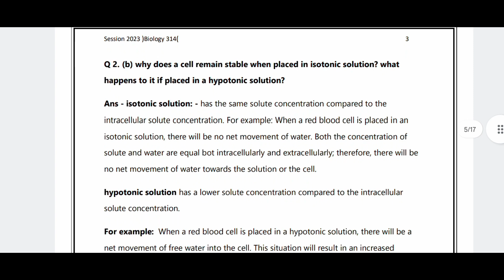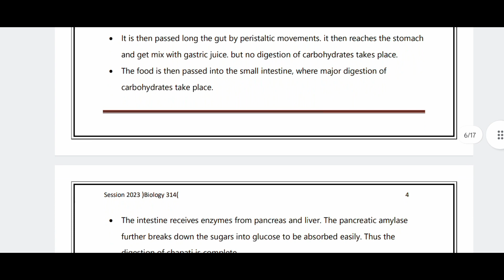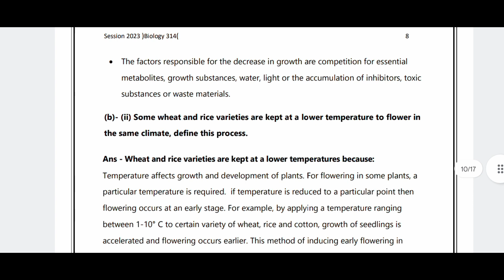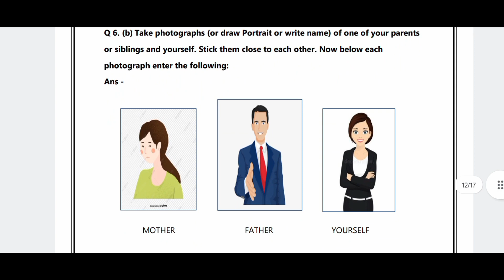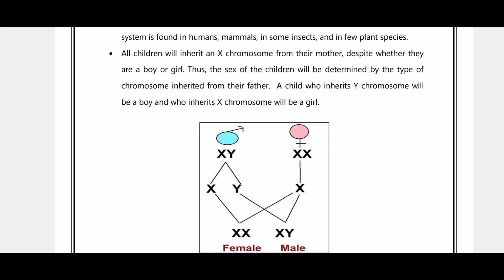Nios Class 12th Biology (314) | Solved TMA | English Medium 2023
Nios Class 12th Biology (314) English Medium  Solved TMA 2023

For Buying TMA And Practicals Or Any Problem.

Biology (314) Hin Medium TMA :-

Free Practical Link :-

Class 12th TMA :-

4 SUBJECTS TMA BUYER PRICE @100Rs
5 SUBJECT TMA BUYER PRICE @120Rs🎊 LIMITED PERIOD OFFER ⚠️

4 SUBJECT PRACTICAL BUYER PRICE @320RS

5 SUBJECT PRACTICAL BUYER PRICE @400RS

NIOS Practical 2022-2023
All NIOS TMA And Practicals 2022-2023
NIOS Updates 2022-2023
NIOS PRACTICAL 2023
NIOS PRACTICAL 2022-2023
NIOS 10TH HOME 216 SCIENCE SOLVED PRACTICAL
Nios 10th (216 Home Science ) Practical

Nios Practical Front Page | How to make Nios Practical Front Page | Nios Practical | Nios Practical April 2023 Nios Practical Problems | Nios Practical upload kaise kare | Nios Practical kitne marks ka hota hai | Nios Practical 2023 | Nios Practical April 2023 | Nios April 2023 Big | Nios Practical October 2023 | Nios 10th And 12th Class Practical 2023 | Solved Practicals 2023
Latest Updates Theory, Tma, Practical Exam

Nios admission

Nios TMA

Nios Practical

Nios Study Materials Nios Exam Updates

nios admission 2023 nios admission 2023 last date